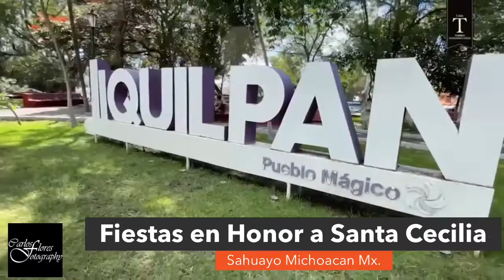Fiesta en Honor a Santa Cecilia del 13 al 22 de Noviembre en la plaza de Sahuayo Michoacan Mx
Fiesta en Honor a Santa Cecilia Sahuayo 2021 del 13 al  22 de Noviembre en la plaza principal de Sahuayo Michoacan Mx